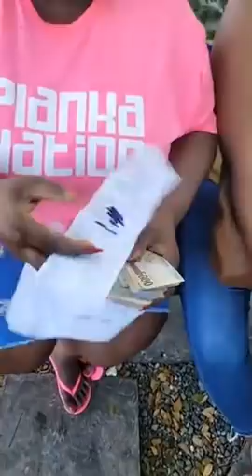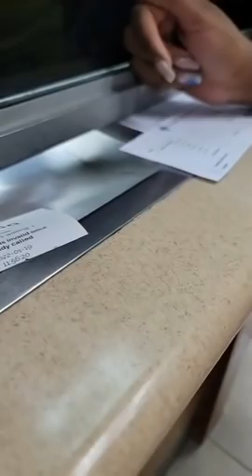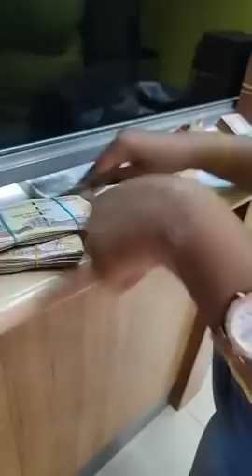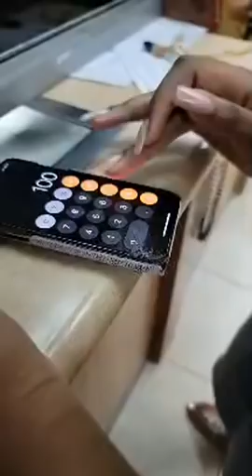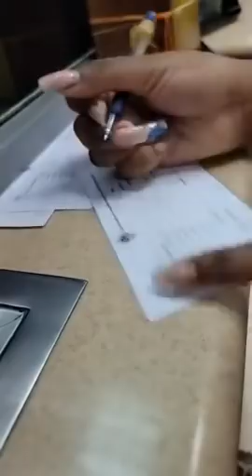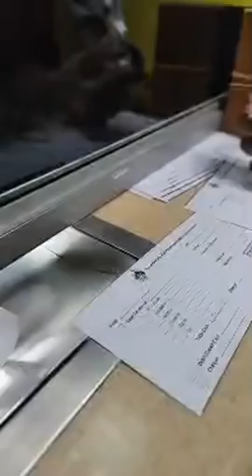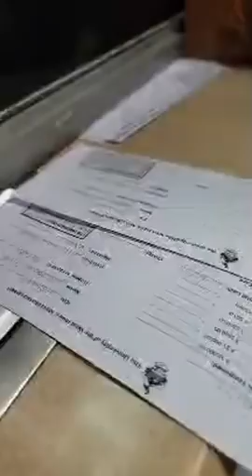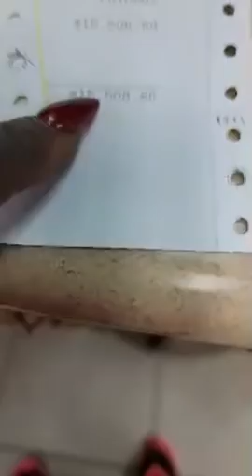Aunty Donna Help University Student Stay in School. Keronique Received Over $1.5 Million